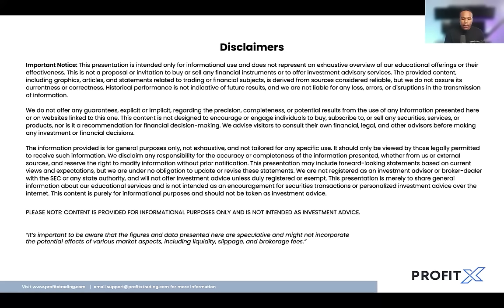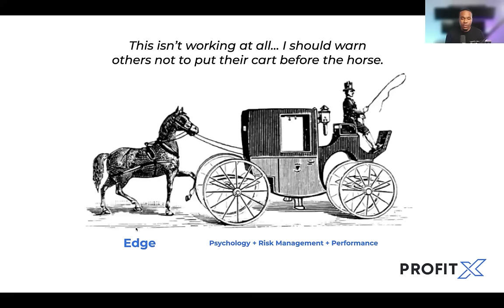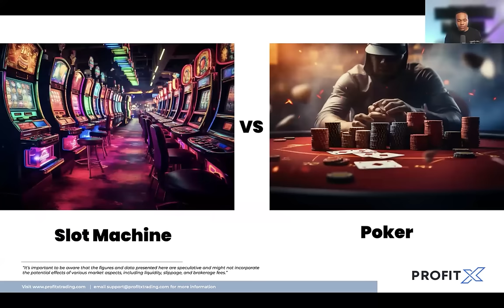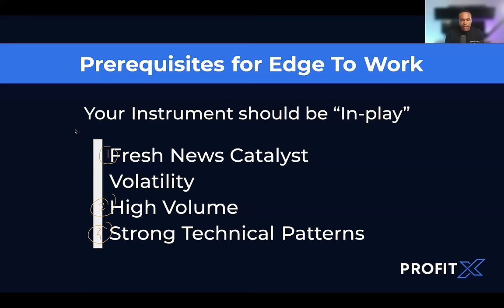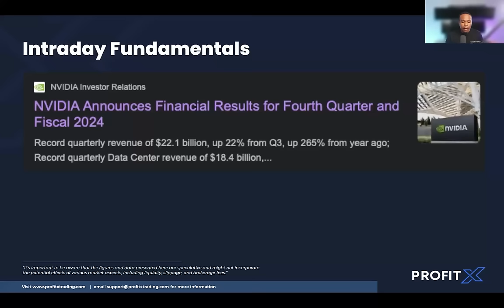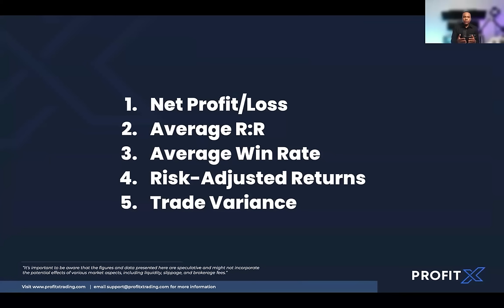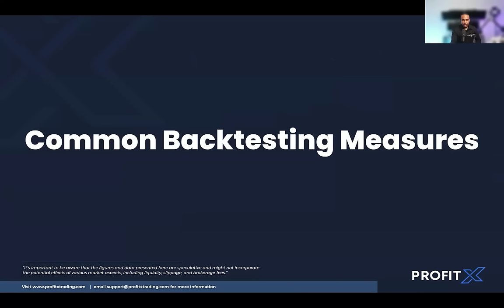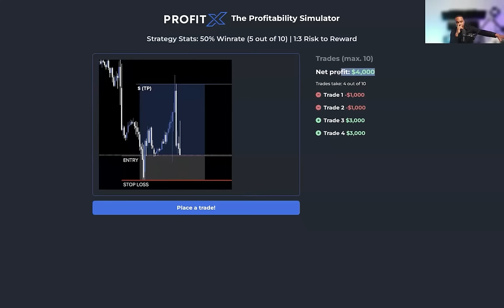How To Day Trade Like Millionaire Pros (Build a Playbook)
▶ Apply For Accelerator 👇🏾

In this webinar we take lessons from Mike Bellafiore's book "The Playbook" on how 7-seven and 8-figure pro day traders build their playbooks for a higher probability of success.  Day Trading requires dedication, commitment and hard work.

▼ ▽ TIMESTAMPS

0:00 - Introduction: Importance of Building a Playbook
5:39 - Deep Dive into Trading Details and Playbook Importance
10:16 - The 4 Core Pillars of Trading
12:12 - Understanding True Edge in Trading
16:30 - Defining Edge: Layman's Terms and Technical Definitions
20:47 - Develop a Selection Process
24:21 - What Retail Traders Miss
29:26 - Crafting the A+ Trading Setup: Combining Market Forces
34:22 - What is a Setup
36:19 - How to Evaluate a Setup's Performance
41:08 - The Basics of Trading Playbook: Advice for Beginners
45:14 - How To Document Your Playbook
1:01:35 - Establishing Detailed Trading Rules
1:04:13 - The Importance of Back Testing Before Market Entry
1:06:33 - Systematic Trade Analysis and Record-Keeping
1:08:42 - Managing Trade Expectations and Psychological Dynamics
1:10:39 - Discussion on Trading Sessions
1:12:25 - Importance of Catalysts
1:14:47 - Setting Benchmarks
1:18:22 - Refining Trading Strategies for Improved Performance
1:19:55 - Tracking and Analyzing Trading Performance with Automated Tools
1:24:26 - Managing Risk and the Psychology of Trading
1:27:44 - Using Simulations to Understand Trading Probabilities
1:32:19 - Personalization
1:36:01 - Practical Homework Assignment for Testing Trading Strategies
1:42:11 - Incorporating Fundamental Events
1:44:50 - Incorporating The Higher Timeframe
1:53:36 - Examining a Gold Trade
1:58:32 - The Importance of Adaptability
2:00:00 - Tools and Resources for Market Analysis
2:04:55 - Volume and Order Flow
2:09:00 - Grading Trades
2:10:38 - Effective Stop Management in Trading
2:14:30 - Conclusion and Future Webinars

📘 #1 Trading Book For Retail Traders

📘 #1 Trading Book For Indices Traders